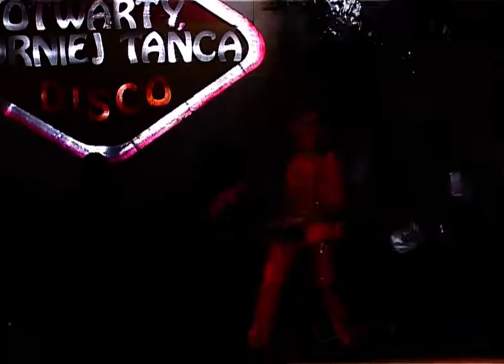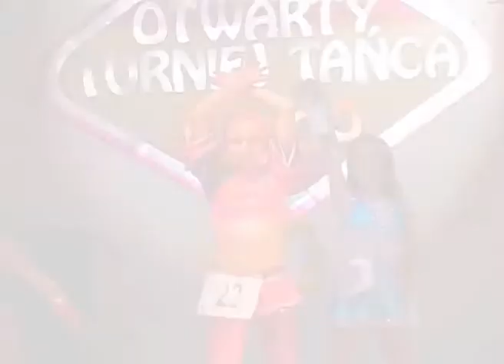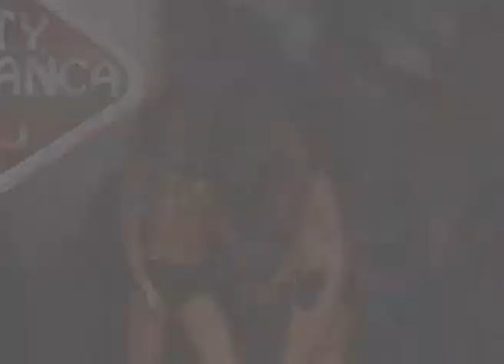XIX Turniej Tańca Disco- Atrium Legnica 8.05.2010